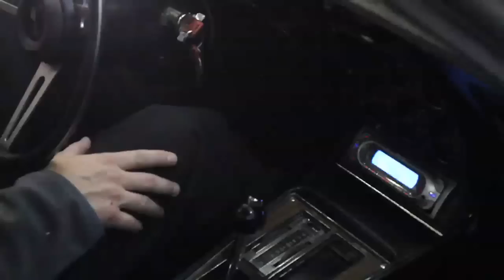1696 1974 Red Corvette Final.mov